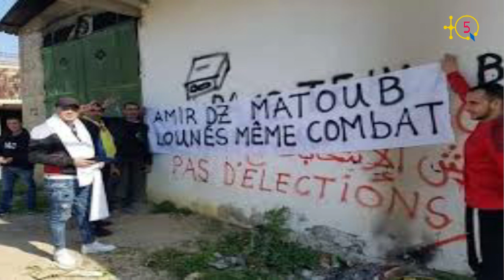Dr. Said Sadi, Matoub Lounes et la récupération politique des islamistes.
Tasgilt ASSENQED, uṭṭṭun 23 : tasleḍt n umagrad i d-yura Dr. Said Sadi ass n 25 yunyu s wezwel: "Criminels d'hier, charognes d'aujourd'hui" ilmend n usmekti n useggas 22 seg wasmi i nγan Matoub Lounes.

Émission ASSENQED, numéro 23 : analyse de la contribution de Dr. Said Sadi en date du 25 juin 2020, intitulée: "Criminels d'hier, charognes d'aujourd'hui" en rapport avec le regretté Matoub Lounes et la récupération politique des islamistes.

TQ5 Media